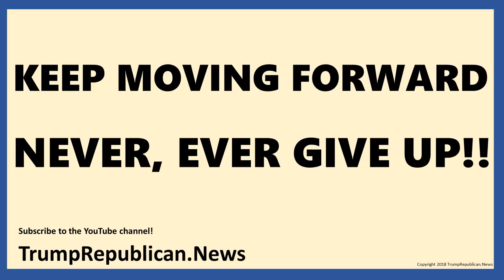Mark Taylor News-The Trump Prophecies Movie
“Mark Taylor-The Trump Prophecies!!”
Today TrumpRepublican.News with Jack Easum reports on, Mark Taylor-The Trump Prophesies,   MAKE AMERICA GREAT AGAIN, President Trump wins, and more.

Trump Republican Volunteers!!!
Click on the Join the Trump Republican Volunteers button and fill in the info.

On the Home Page look at Announcements.

Many thanks to all the supporters.

We need to continue to protect and support President Trump. The Plan. the Cause. the Action Agenda.

Pray for us, the Cause and President Trump:
God bless you all, God bless America!!

Sources: Reuters, AP, LA Times,Rasmussen,Breitbart,YouTube

TRNEWS 181002